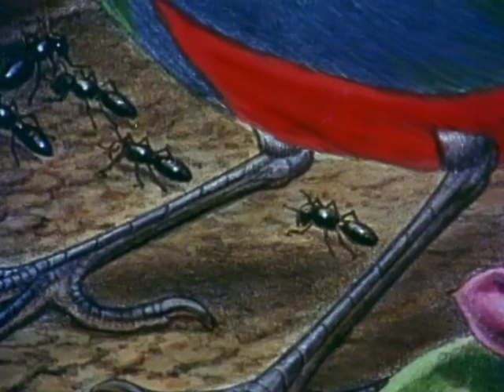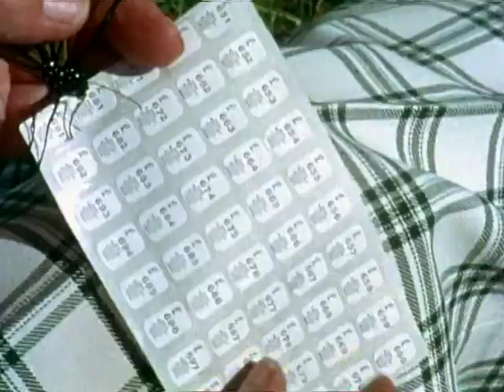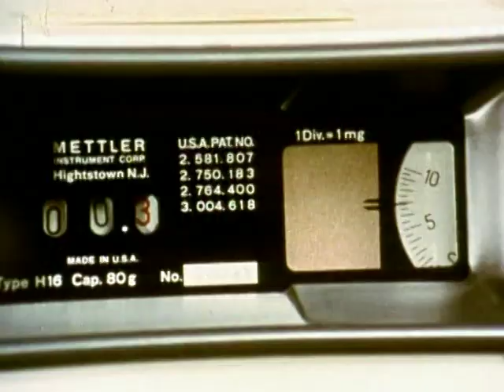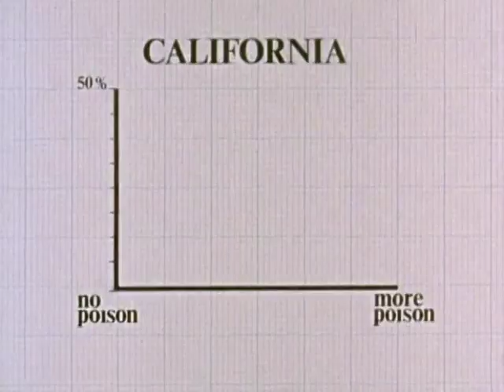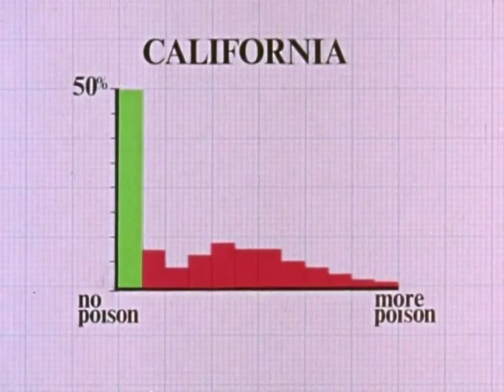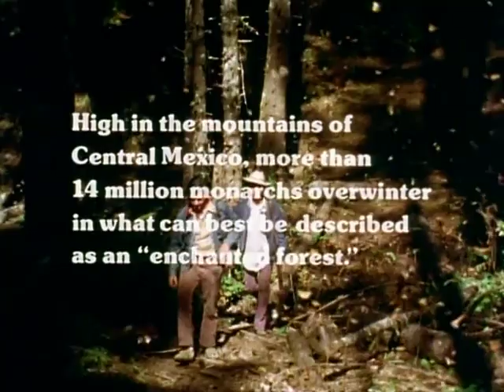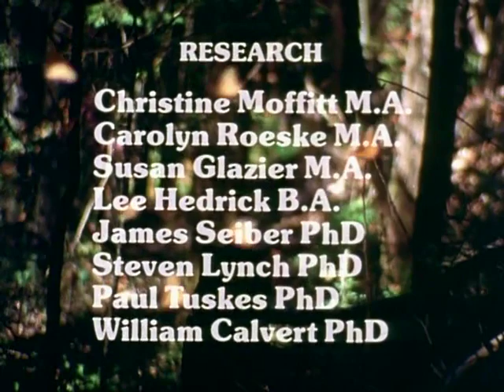Strategy for Survival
Dr. Lincoln Brower's study of how the monarch butterfly uses protective coloration and the poisons of milkweeds as defense mechanisms.  Made in 1975, the film also includes the discovery of the monarch's overwintering grounds in central Mexico and the butterfly's incredible migration journey.